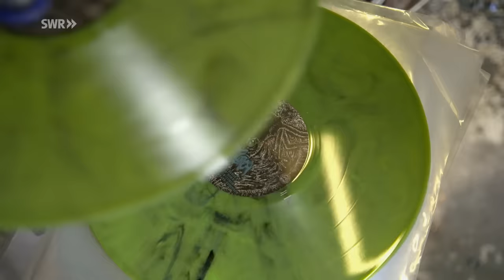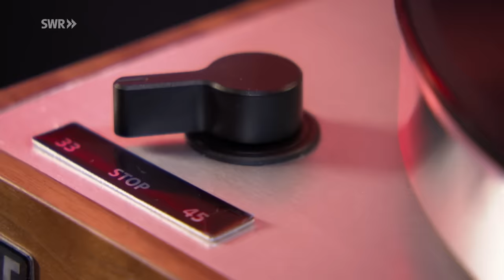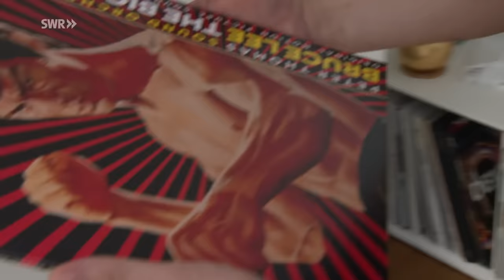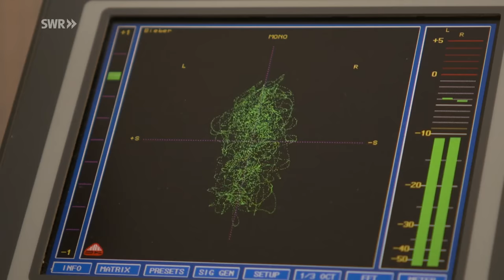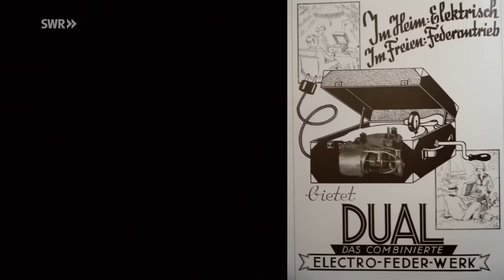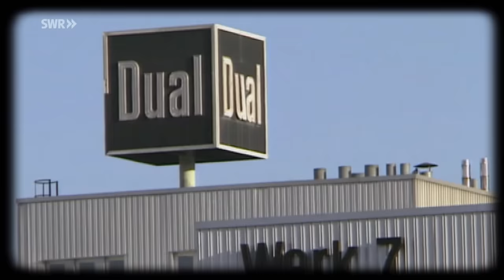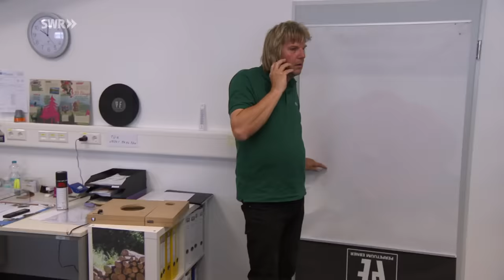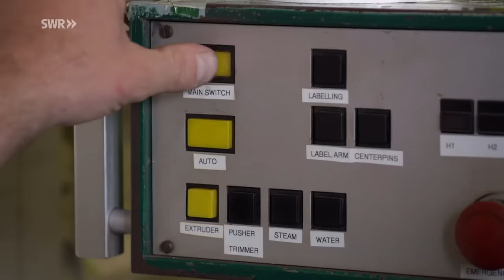Vinyl-Boom - Das Comeback der Schallplatte | SWR Made in Südwest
Die Schallplatte lebt! In den 80er Jahren schon totgesagt, erlebt sie gerade ein riesiges Comeback. Wir begleiten drei Unternehmer, die schon vor Jahrzehnten an die Zukunft der Schallplatte glaubten: Björn Bieber, der in Pforzheim Schallplatten presst. Wolfgang Epting aus St. Georgen stellt Plattenspieler her. Helmut Faber gründete in Stuttgart einen Plattenladen: Second Hand Records.